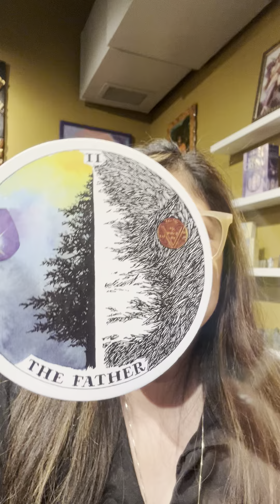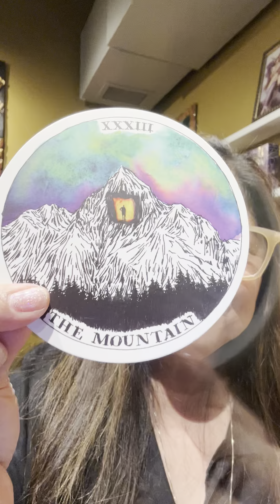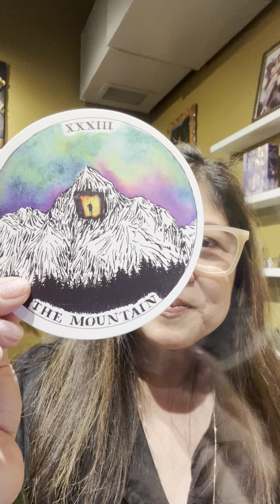Happy Father’s Day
Sharing some insights regarding this celebration! May all fathers be blessed with divine grace and live their lives with compassion, unconditional love and forgiveness. Namaste 🙏